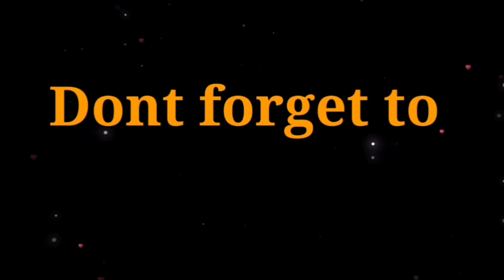13-7 Easy Deepam Muggulu|Daily Rangoli|Simple Rangoli|Beginners Rangoli|Daily Rang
13-7 Easy Deepam Muggulu|Daily Rangoli|Simple Rangoli|Beginners  Rangoli|Rangoli |Festival Rangoli